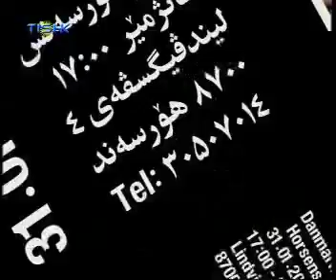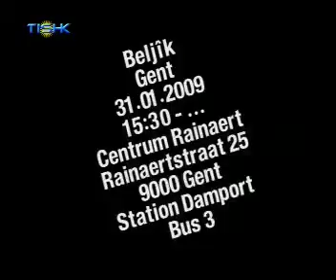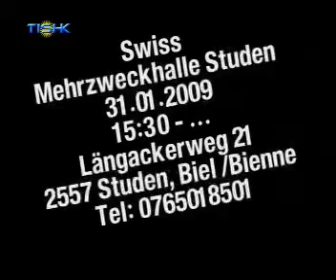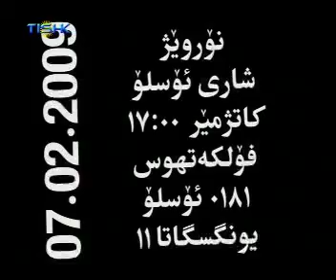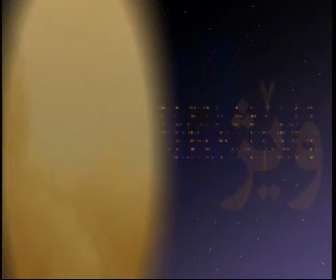Tishktv bernamei roji 24012009 beshi 2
Beshi dohemi bernamei roji 24012009 le Tishktv.